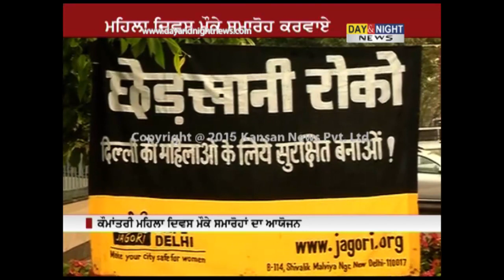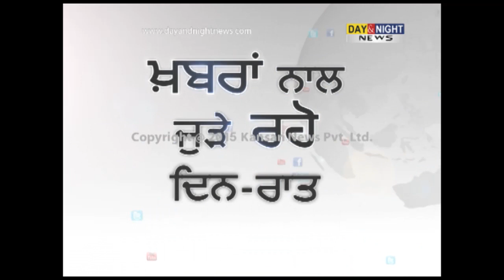Day & Night - Punjabi News - 08 March 2015